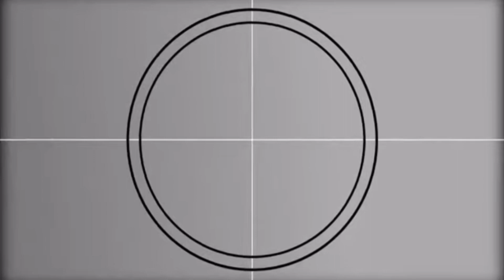August 14, 2023